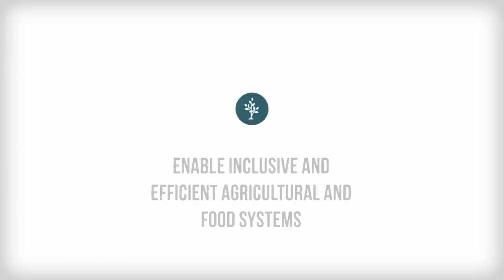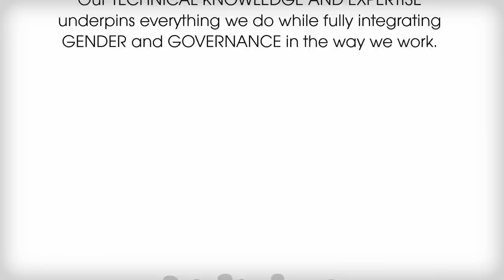The FAO Strategic Objectives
Achieving FAO's goals to end hunger and poverty is a challenging and complex task. Today, thanks to major changes in how we do business, FAO is a fitter, flatter and more flexible organization, whose activities are driven by five strategic objectives. The new and improved FAO has a real chance to win the battle against hunger, malnutrition and rural poverty.

1. HELP ELIMINATE HUNGER, FOOD INSECURITY AND MALNUTRITION

We contribute to the eradication of hunger by facilitating policies and political commitments to support food security and by making sure that up-to-date information about hunger and nutrition challenges and solutions is available and accessible.

2. MAKE AGRICULTURE, FORESTRY AND FISHERIES MORE PRODUCTIVE AND SUSTAINABLE

We promote evidence-based policies and practices to support highly productive agricultural sectors (crops, livestock, forestry and fisheries), while ensuring that the natural resource base does not suffer in the process.

3. REDUCE RURAL POVERTY

We help the rural poor gain access to the resources and services they need -- including rural employment and social protection -- to forge a path out of poverty.

4. ENABLE INCLUSIVE AND EFFICIENT AGRICULTURAL AND FOOD SYSTEMS

We help to build safe and efficient food systems that support smallholder agriculture and reduce poverty and hunger in rural areas.

5. INCREASE THE RESILIENCE OF LIVELIHOODS FROM DISASTERS

We help countries to prepare for natural and human-caused disasters by reducing their risk and enhancing the resilience of their food and agricultural systems.

GETTING THE JOB DONE
FAO works through organization-wide ACTION PLANS to address the issues and problems identified for each strategic objective, where we apply our CORE FUNCTIONS to achieve concrete results by:
• Working with countries to develop and implement agreements, codes of conduct and technical standards;
• Collecting, analyzing and monitoring agricultural data and information to support policy decisions;
• Enabling policy dialogue at global, regional and country levels;
• Building the capacity of countries to meet their agricultural development goals;
• Capturing and sharing knowledge internally and with partners; and,
• Communicating about our work;

Our TECHNICAL KNOWLEDGE AND EXPERTISE underpins everything we do. Achieving our ambitious objectives requires us to adjust and deploy our technical capacity, particularly as we concentrate more of our work in the field.

CROSS-CUTTING THEMES
Two fundamental areas of work -- gender and governance - are fully integrated in the way we work through the strategic objective action plans.

On governance, we concentrate on strengthening the rules and processes that affect the interactions of state and non-state actors in a variety of sectors.

On gender, we ensure that all of our work emphasizes gender equality, participation and the empowerment of women.